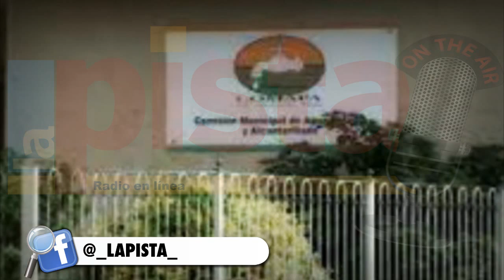Deja Comapa sin agua a la colonia Tamatán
Familias de aquel sector tienen casi una semana sin el vital líquido; nadie les ha dado alguna explicación